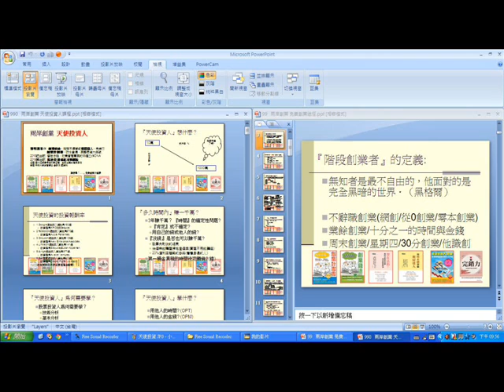天使投資人的思維(講者是創業錢圖與創業計劃書的作者)